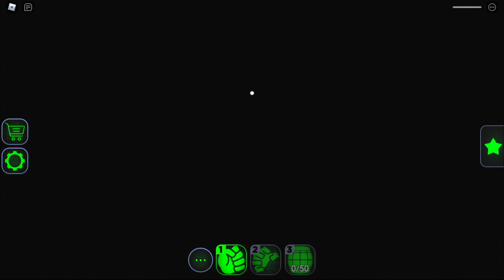FIQUEI MUITO FORTE E DESTRUI UMA CIDADE NO ROBLOX | HEY ARTHUR GAMER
Oi, eu sou o Hey Arthur Gamer e nesse episódio do Roblox, fiquei muito forte e destruí uma cidade no Roblox e o bagunceiro apanhou muito também e ficou chorando.